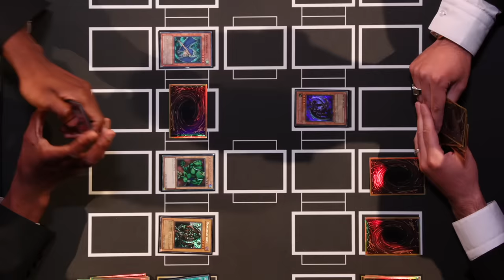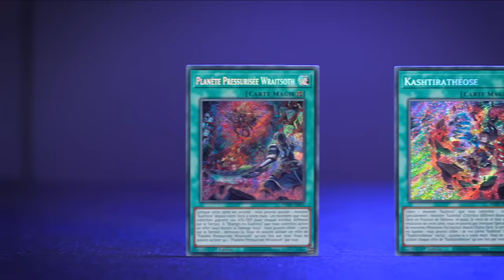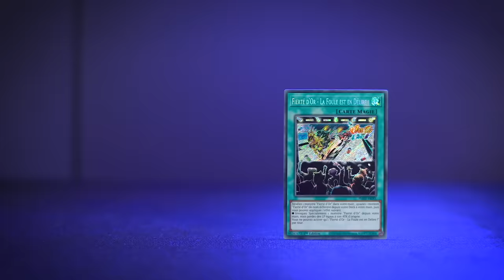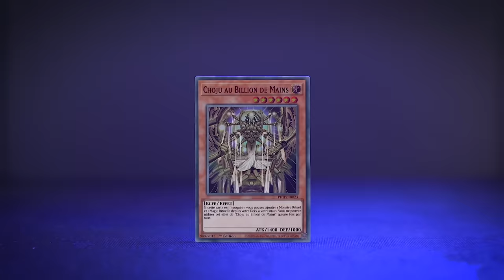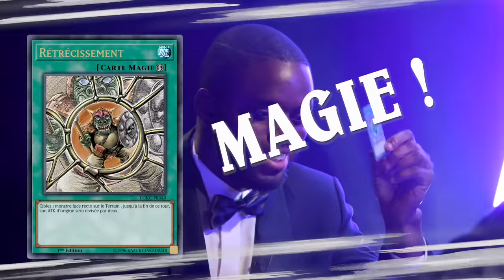Yu-Gi-Oh! Duel des Rois - Episode 10 - Joël vs le Roi des Rats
Duel des Rois, c'est l'occasion unique de réaliser un rêve de gosse : pouvoir jouer à Yu-Gi-Oh! dans un environnement magique.

Merci évidemment à KONAMI d'être derrière ce magnifique projet !